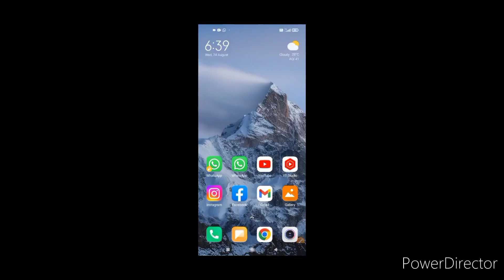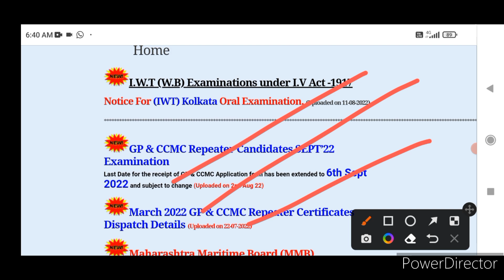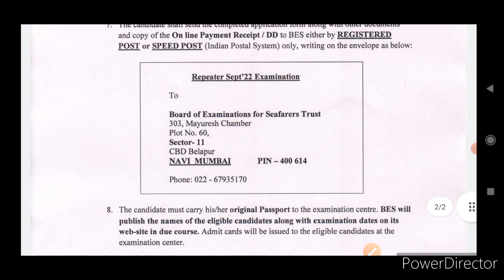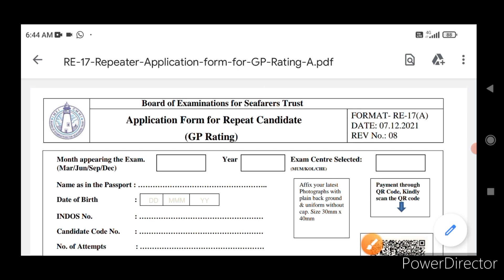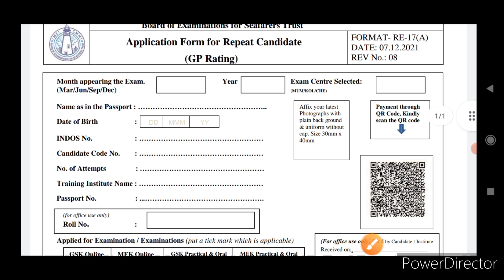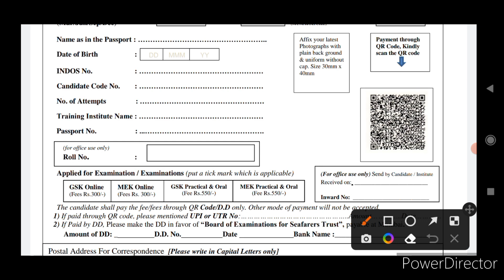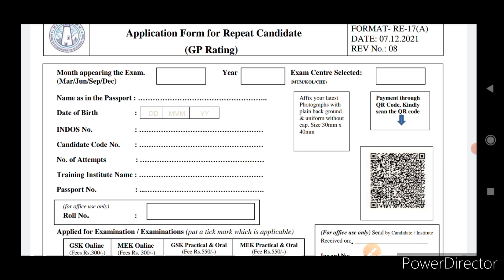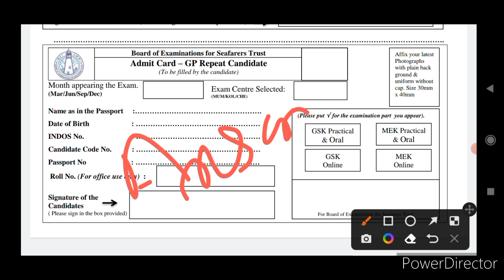Repeaters Form//Gp Rating & CCMC//Last date:- 6 September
Before filling this form please confirm your institute ⚓⚓⚓⚓⚓🇮🇳🇮🇳🇮🇳🇮🇳

Indian Navy
Merchant Navy